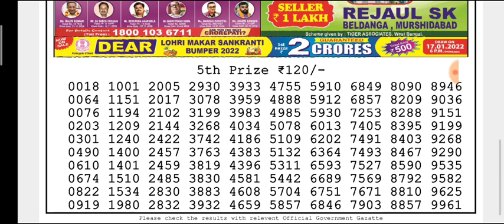🔴LIVE Day 06:00 p.m.Jupiter Sunday Dear Nagaland State lottery 02/01/2022 Result Today